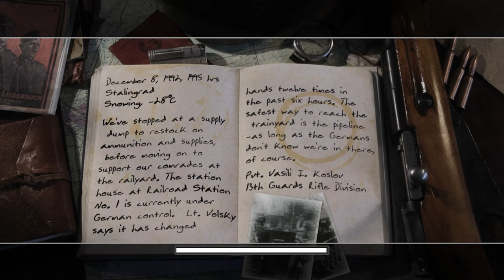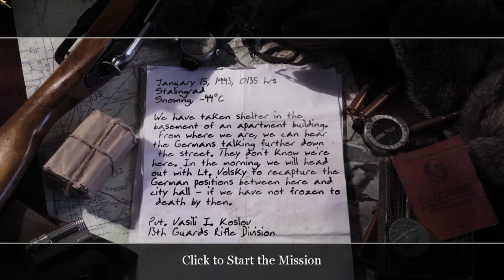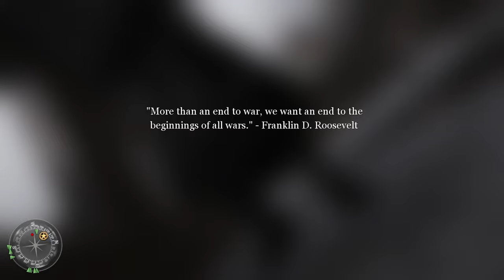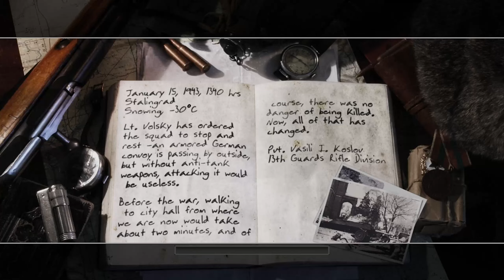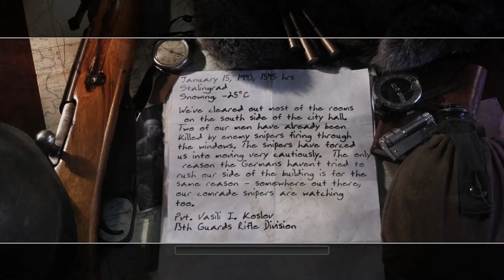Call of Duty 2 #5 The Russian Campaign - Clevo -PA70Hx Gamer Notebook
Clevo -PA70Hx Gamer Notebook :
QuadCore Intel Core i7-7700HQ, 3500 MHz(OC)
NVIDIA GeForce GTX 1060  (6 GB)
32 GB DDR4-2400 DDR4 SDRAM
Windows10 64-bit
1920x1080 ( Rendering 2560x1440 60FPS)
Games: Call of Duty 2
Record Software: OBS
Video cut/colour: Adobe Premiere Pro